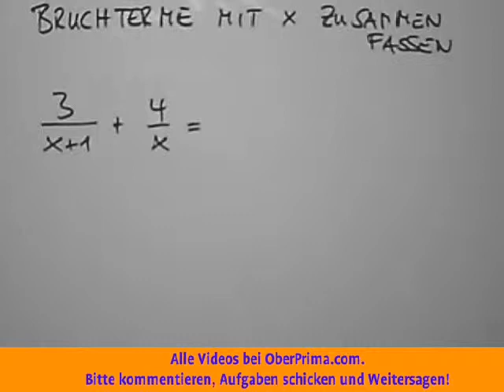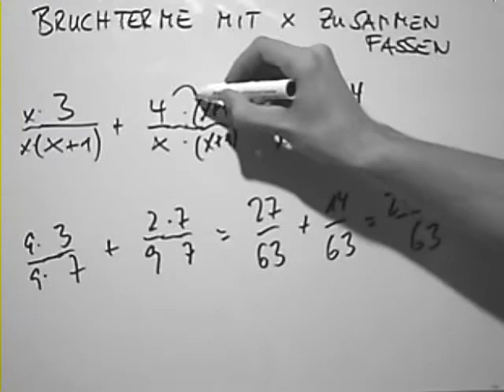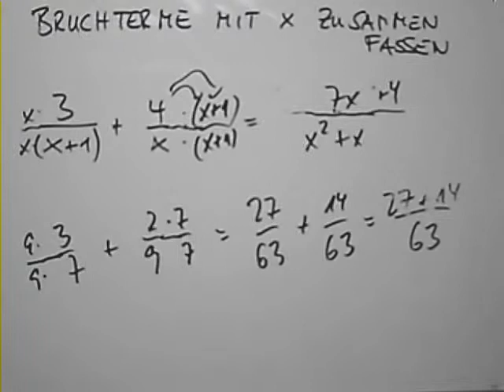Drei Bruchterme mit x zusammenfassen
Im engeren Sinn bezeichnet Bruchrechnung das Rechnen mit gemeinen Brüchen (manchmal auch gewöhnlichen Brüchen) in der „Zähler-Bruchstrich-Nenner-Schreibweise“ (siehe unten). Bruchrechnung gehört damit zur Arithmetik, einem Teilgebiet der Mathematik.